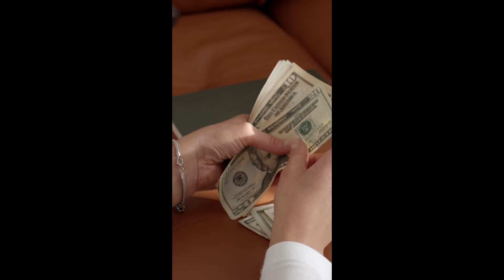बच्चों की Unhealthy खाने की लत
Hello Friend's

Feeding small children is not a matter of everyone's tantrums, their tantrums are so much that even the mother gets upset about what to make for them and what not, in such a situation, sometimes due to stubbornness, children are addicted to eating unhealthy things. It becomes difficult to get rid of it even if you want Spends more than ₹ 200000 on this, this child no longer eats it with passion, but the thing has now become his weakness, in fact Baker started feeding cheese to his child from the age of 3 months, now this thing has become his habit. Is

छोटे बच्चों को खाना खिलाना हर किसी के बस की बात नहीं है उनके नखरे इतने होते हैं कि मां भी परेशान हो जाती है कि वह उनके लिए क्या बनाएं और क्या नहीं ऐसे में कभी कभी जिद की वजह से बच्चों को अन हेल्थी चीजें खाने की लत लग जाती है जिसे चाह कर भी छुड़ा पाना मुश्किल हो जाता है लंदन मैं कुछ ऐसा ही मामला सामने आया है जहां 4 साल के बच्चे को चीज खाने की लत है आपको जानकर हैरानी होगी कि बच्चे की इस जिद को पूरा करने के लिए उसकी मां सालाना इस पर ₹200000 से ज्यादा खर्च करती है यह बच्चा अब शौक से इसे नहीं खाता बल्कि चीज अब उसकी कमजोरी बन चुकी है दरअसल बेकर ने 3 महीने की उम्र से ही अपने बच्चे को चीज खिलाना शुरू कर दिया था अब यह चीज उसकी आदत बन चुकी है